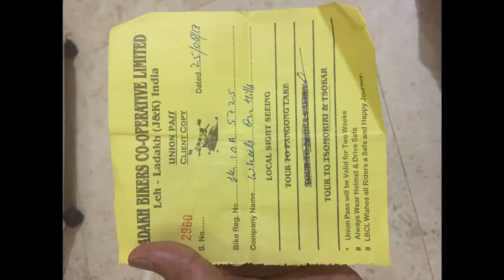Leh Ladakh Exploring ! Episode 1 ! Eken H9R Action Camera ! Royal Enfield Bullet 500 !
Magnetic Hill ! Sangam ! Shey Palace ! Leh Palace ! Thiksey Monestry ! Stakna Monestry !
Please give me suggestion which Video editor to use for the next video. Thanks :)